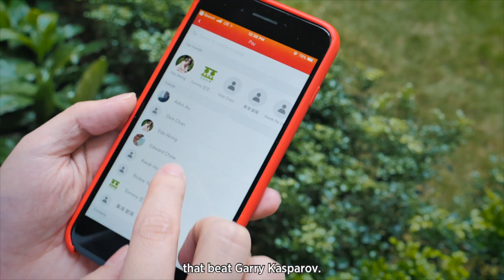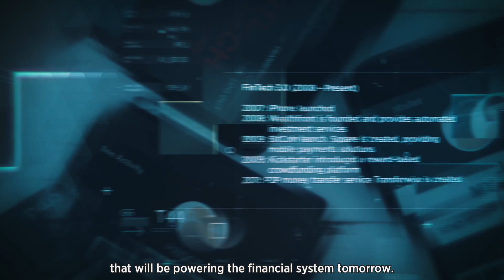Introduction to FinTech - Trailer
Learn from leading academics and practitioners from around the world about the innovations, technology and regulation driving the transformation of finance.